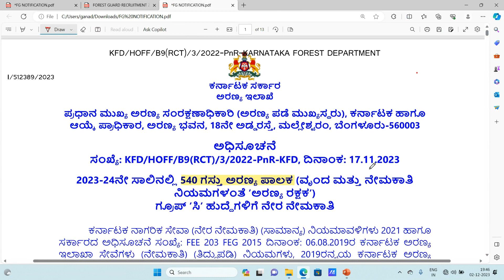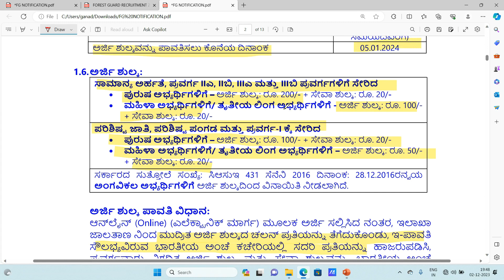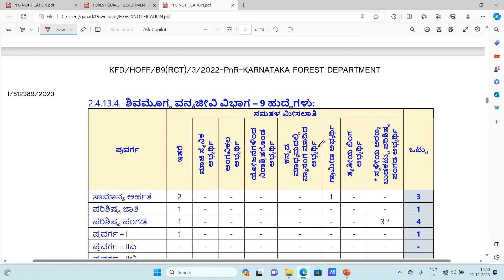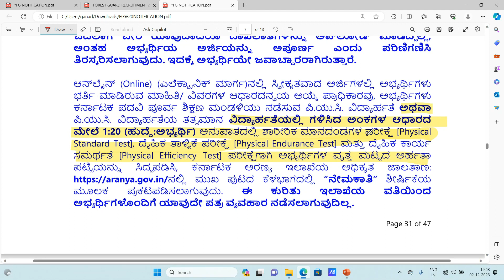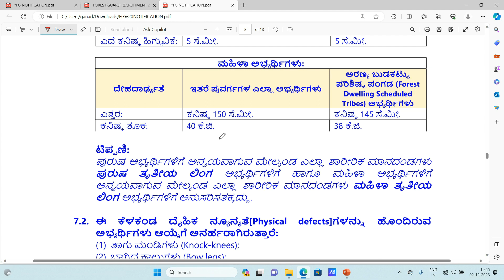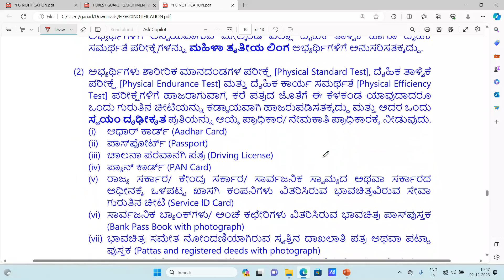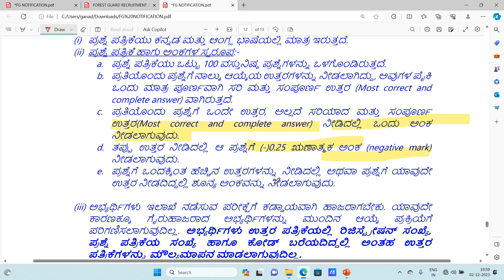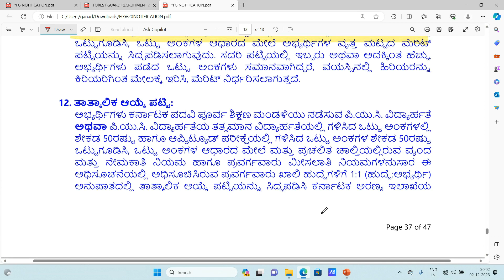ಅರಣ್ಯ ಪಾಲಕ ನೇಮಕಾತಿ| FOREST GUARD RECRUITMENT 2023| 540 POSTS | FOREST DEPARTMENT RECRUITMENT 2023